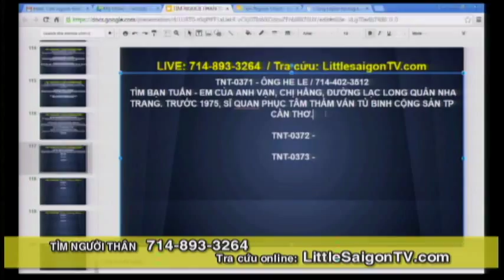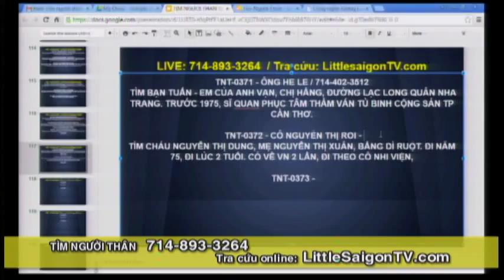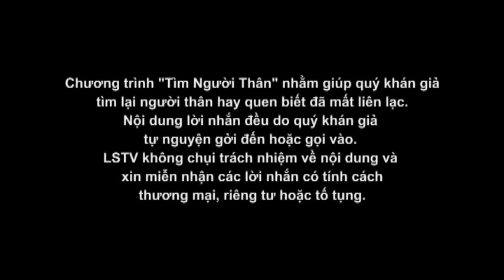TIM NGUOI THAN 2015 10 15 Part 2